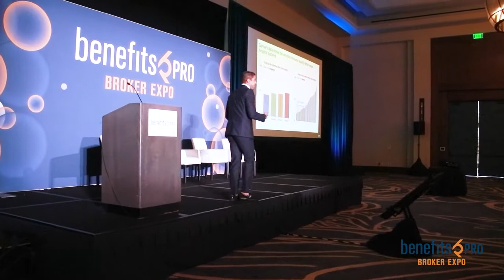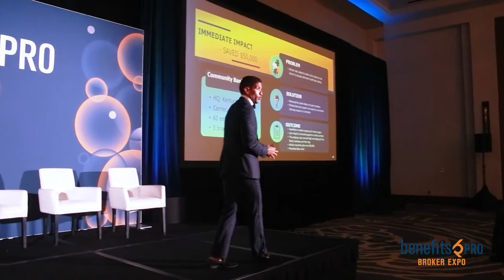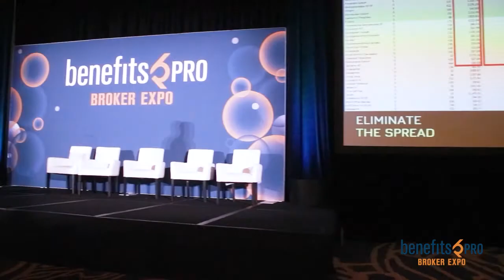The Proof: Why Transparency is the Answers. By: Lester J. Morales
I was invited to the annual Benefits PRO Broker Expo in San Diego, bringing together thousands of leading brokers and benefits professionals after more than one year of the pandemic. We work with America's top brokers to formulate a robust agenda featuring industry thought leaders focused on strengthening relationships with your business, navigating new challenges, and finding solutions for you to adopt immediately.

I am so passionate about bringing a NEW WAY to health benefits. Every day, employers are putting their employees in harm's way by the way they are structuring their health benefits program. Current programs have large out-of-pocket expenses, do not help guide employees, and their families, to higher quality care, and continue to insulate away from the true cost and facts around healthcare consumption.

Check out this section Call The Proof: Why Transparency is The Answers